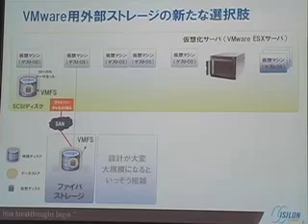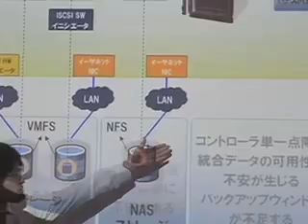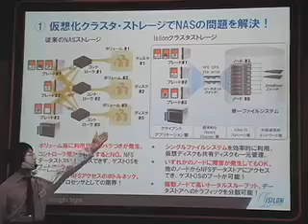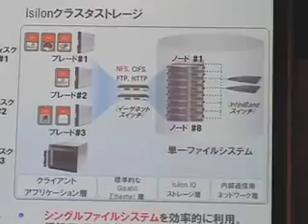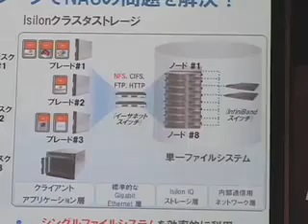【Seminar 17】★VMware用ストレージの選択肢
RBB TODAY
【短期集中講座】動画で理解する次世代ストレージWEBセミナー